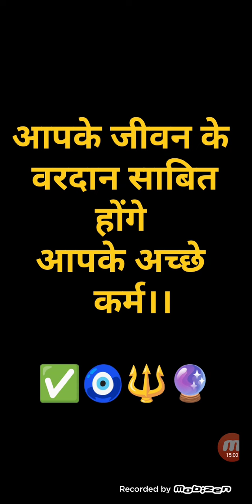🔮🧿आपके जीवन का वरदान 🔱FULL Moon 🌝 Karma Reading 🧿🔮🔱🫂🔁